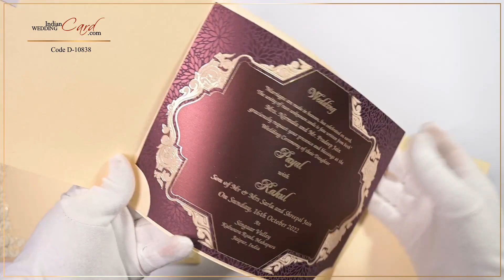D-10838, Cream Color, Shimmery Finish Paper, Hindu Wedding Cards, Ganesha wedding card, Hindu Cards.